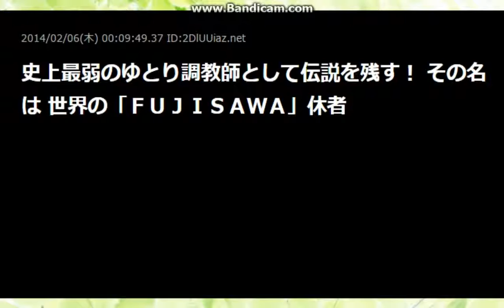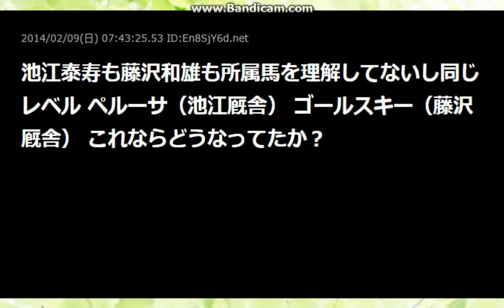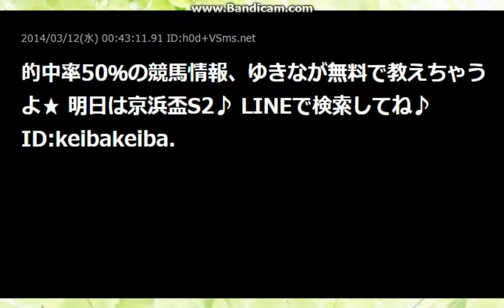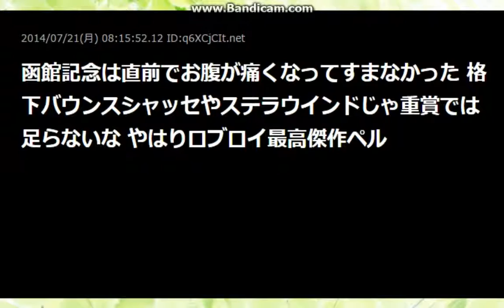【ロブロイ最高傑作】ペルーサ【目指せ南部杯】【2ch】